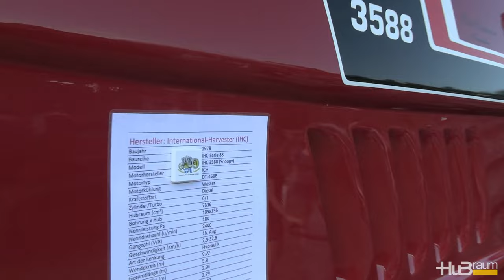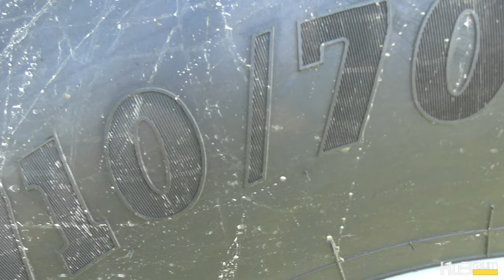1978 INTERNATIONAL 3588 2+2 Tractor, aka "Snoopy", aka "Anteater"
Mighty 1978 International Harvester IHC 3588 2+2 with the nickname "Snoopy" or "Anteater" at the 5th International Classic Tractor Meet in Schötz, Switzerland. This International Harvester 3588 is of the IHC 88 Series and is equipped with the water-cooled DT-466B 6-cyl turbo diesel engine. Max. power output is ca. 180 hp out of 7.6 liters of displacement. The International 3588 is 5.8 meters long, close to 3 meters in height and weighs a whopping 7.5 tons. A truly impressive tractor, given the fact that this machine is already 45 years old!